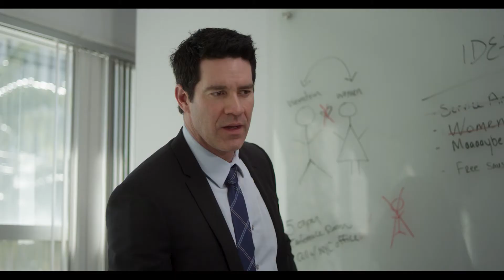Dickless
Shot by: Edward Tran (Tranimal)
Directed by: Graham Outerbridge
Cast: Kassie Thornton, Michael Chandler
Written by: Me! Mona Mira